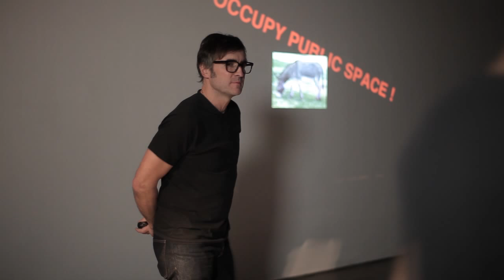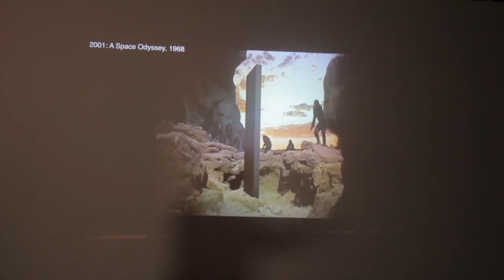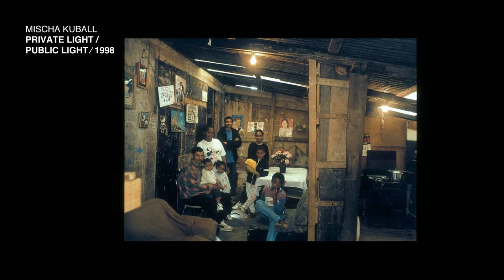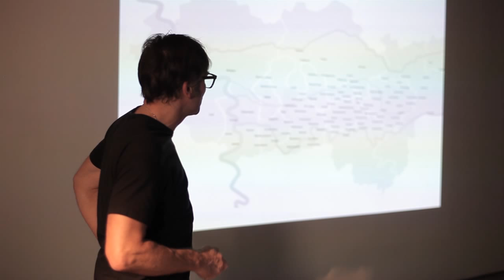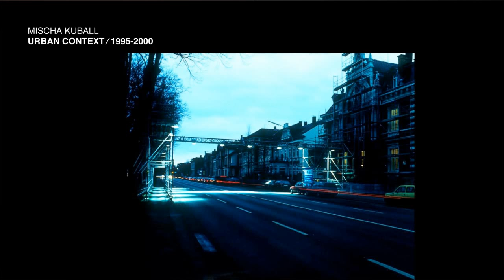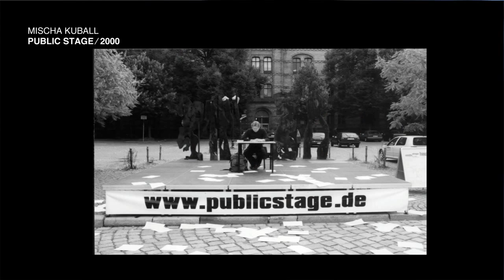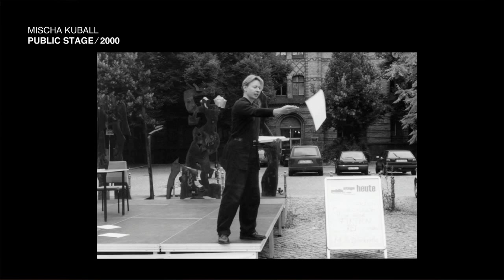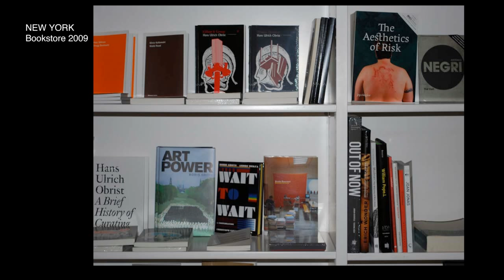Mischa Kuball: Public Interventions / The City As a Public Lab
Projekt zrealizowano dzięki wsparciu finansowemu Fundacji Współpracy Polsko-Niemieckiej.
Delivered with financial support from Foundation for German-Polish Cooperation.